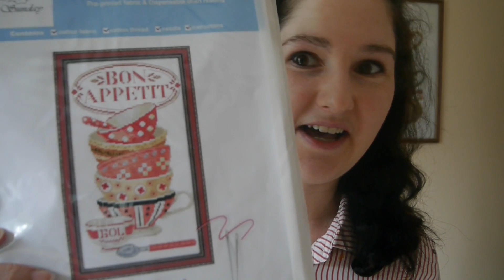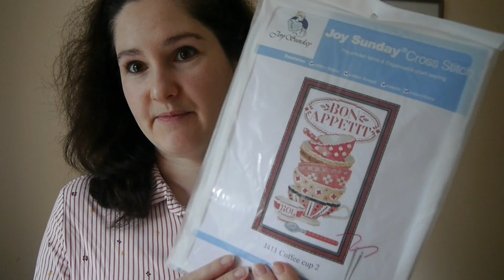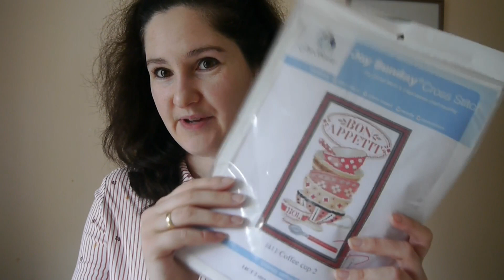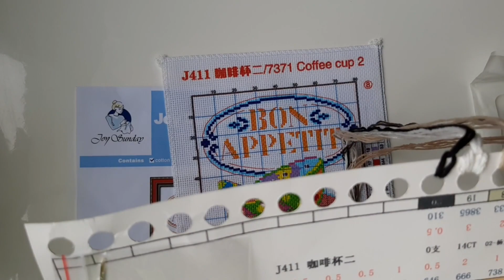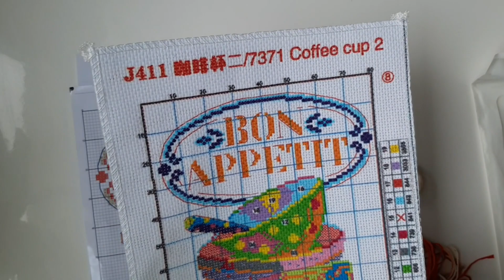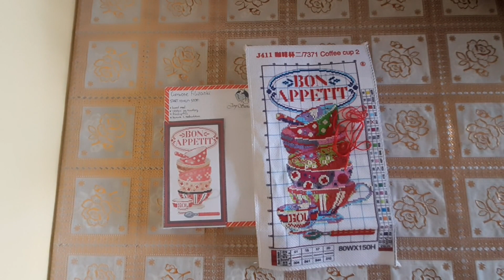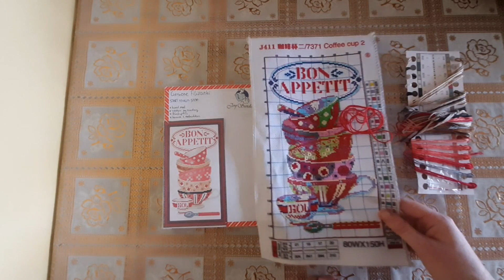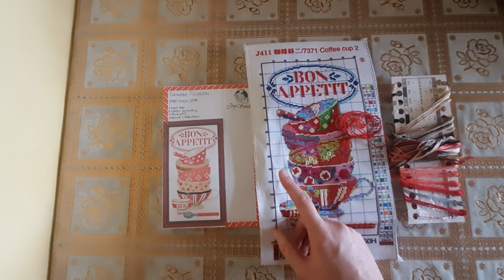Nowy start, Filiżanki 2 - Kanwa z nadrukiem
Cześć, zapraszam na nowy start w tym Roku. Będę haftowała kanwę z nadrukiem kupioną na Aliekspress z firmy Joy Sunday. Serdecznie zapraszam.

Jeśli podobają Ci się moje filmy to możesz mnie wesprzeć wirtualną kawą, link znajdziesz poniżej: